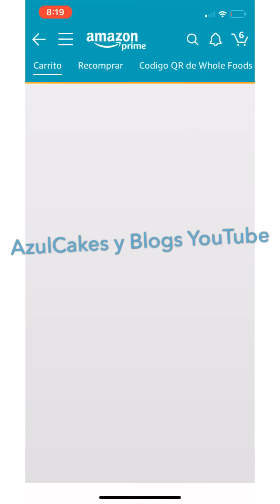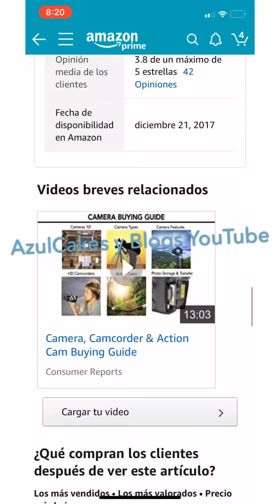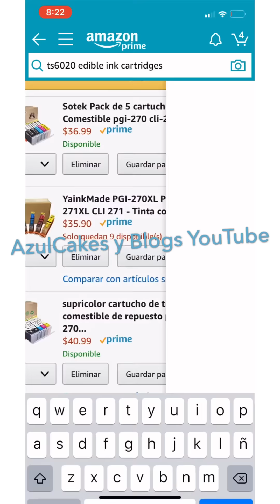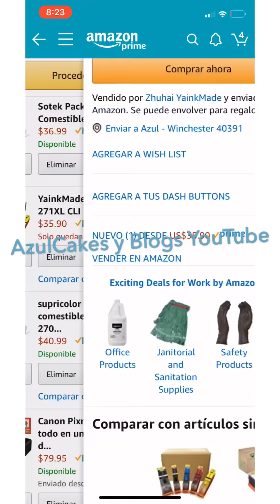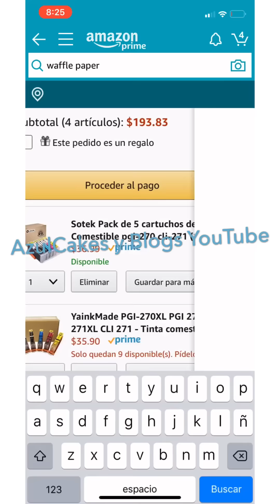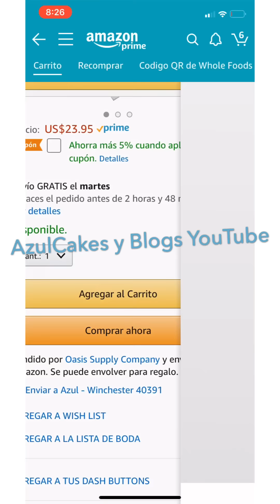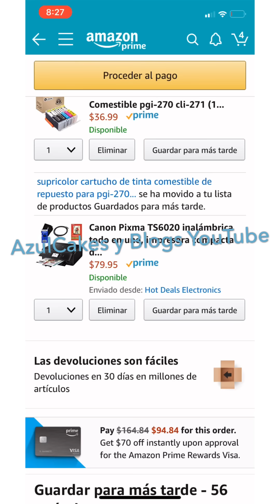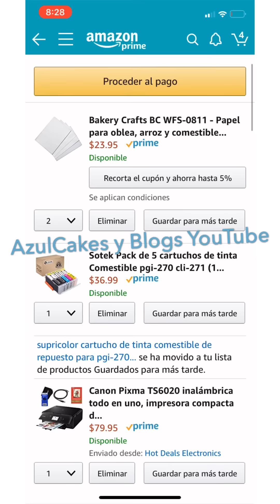Impresora Comestible +Tinta+papel arroz ,Compra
🥰HOJA ARROZ🥰
100 Count Edible Rectangle Wafer Paper, 8 by 11-Inch, White

❣️TINTA COMESTIBLE❣️
Sotek Edible Ink Cartridge Replacement for PGI-270XL CLI-271XL 270 271, Work with MG6820 MG5720 TS6020 TS5020 Cake Printing (1 Set, No Gray, 5-Pack)

 🖨 IMPRESORA 🖨
Canon PIXMA TS6020 Wireless All-in-One Compact Inkjet Printer with Print, Scan, Copy (Black) + Set of Ink Tanks + Photo Paper Sample + USB Printer Cable + HeroFiber Ultra Gentle Cleaning Cloth